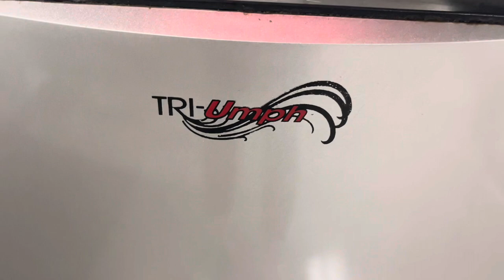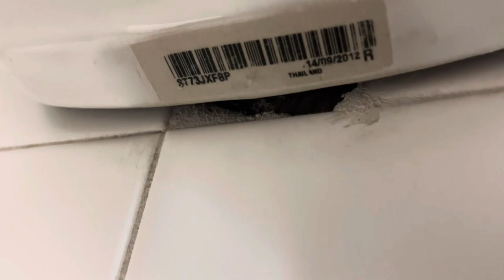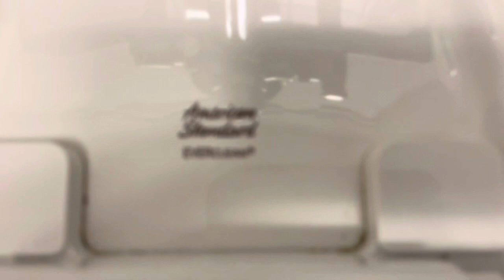SPU Men's Restroom - Royal Brougham Pavilion (Near The Upper Basketball Gym)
Same building as last video.

That hand dryer was an absolutely delectable find!

Fixture list:
-1 2013 Kohler Bardon urinal
-2 2012 Kohler Bardon urinals
-2 2013 American Standard EverClean Madera toilets